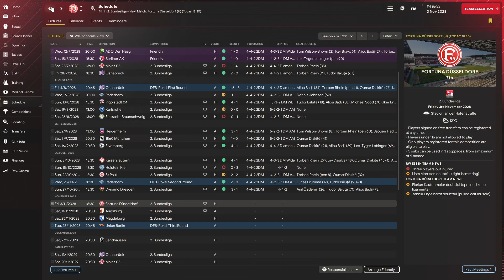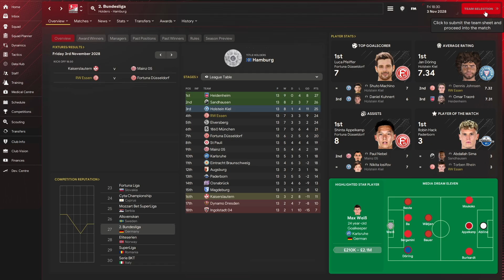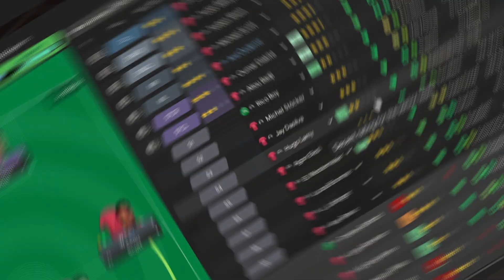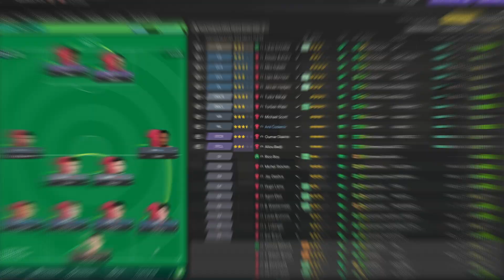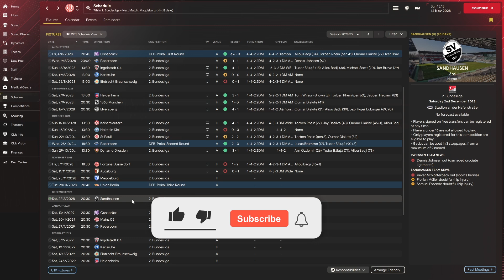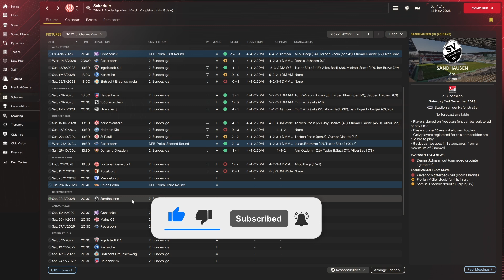ONE STEP FORWARD MANY BACK | Episode 4 S5 - Sleeping Giant FM24 | Football Manager 24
Struggling to find form consistently